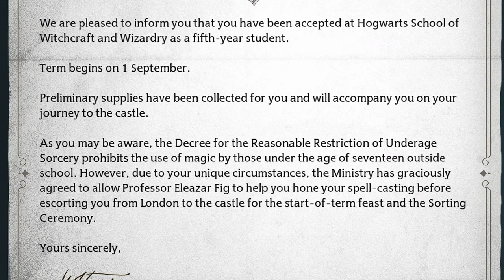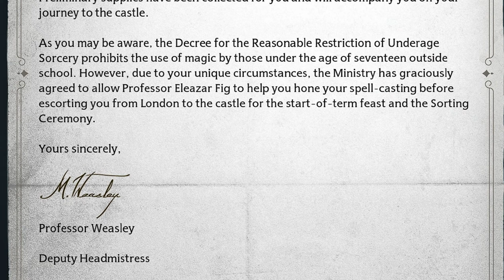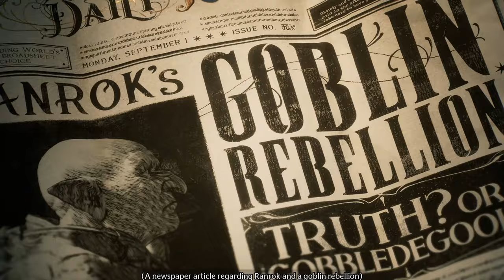The Begining of Evil | Hogwarts Legacy Let's Play #1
Hello There
This is the first part in my play through a series of Hogwarts Legacy. I will be playing as the evil Magic Mike, representing the most ambitious house Slytherin.